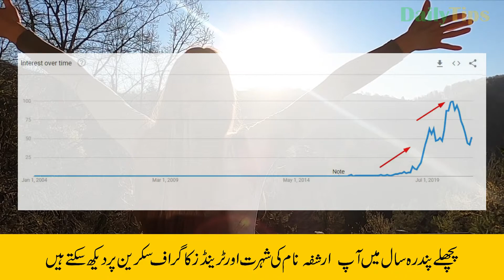Arishfa Name Meaning in Urdu and Lucky Number | Arishfa Naam Ka Matlab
Arishfa is Muslim girl's name. This is an Arabic originated name. Arishfa name meaning is "Glory of Sky". In Urdu Arishfa Meaning is "آسمان کی شان". This is an Islamic name.

In this video, you will know Arishfa name meaning in Urdu. Also, I have shared some interesting facts about the name Arishfa.  Lucky day, lucky colour Arishfa name lucky stone and Lucky number for name Arishfa is also included in this video.

You will also see Arishfa name trends graph to better understand the popularity of this name.